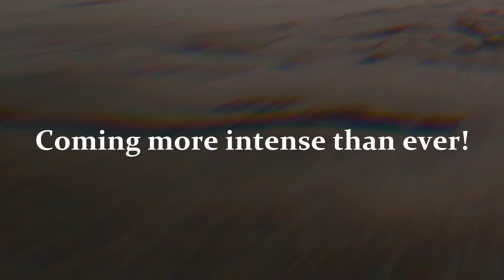Behold the Post-Roots [Trailer]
My new upcoming industrial metal album is coming soon! I'm releasing this trailer to get you guys ready! lml